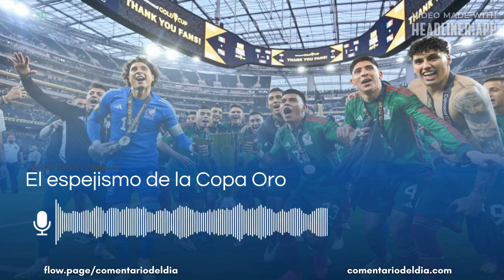El espejismo de la Copa Oro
El Comentario del Día de Sergio Hayen Lizarralde ✍🏼 | El espejismo de la Copa Oro

"La selección mexicana siempre es candidata para ganar el certamen, y combinado con los factores anteriormente expuestos, aun más en esta edición. Podemos justificar que es un torneo para foguear, al igual que Estados Unidos y Canadá, a sus jóvenes promesas. Pero hay que ser realistas…"